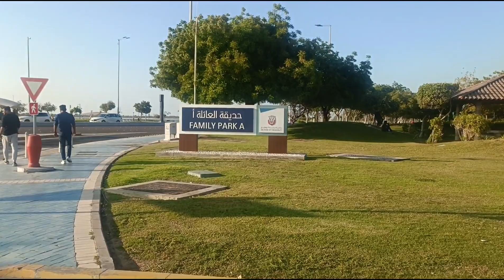Abu Dhabi beach 2023 ⛱️🏖️ | Beautiful view Abu Dhabi corniche 😍❤️😍 🇦🇪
Abu Dhabi beach⛱️🏖️
Global village Dubai 2023
youtube shorts
uae best beach
best visiting place in Dubai
uae super visiting place
dubai number one visiting place
dubai visiting viral video
most number one place global village Dubai abu Dhabi number one best place